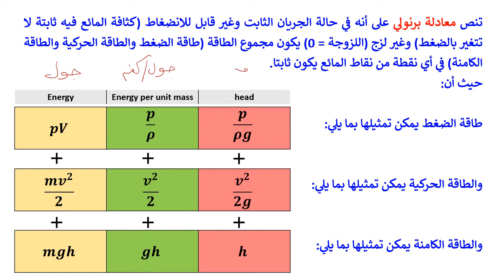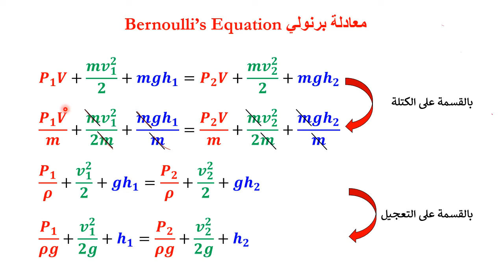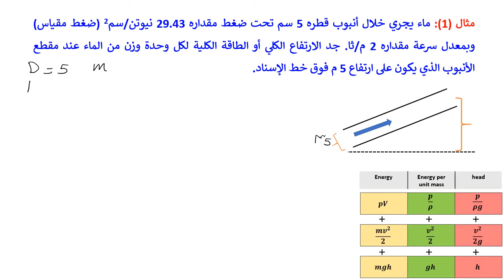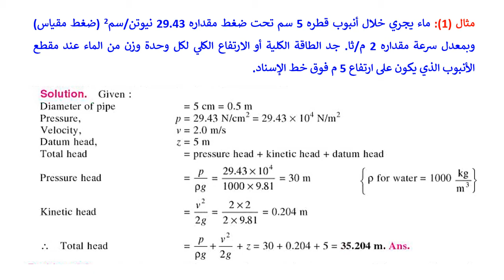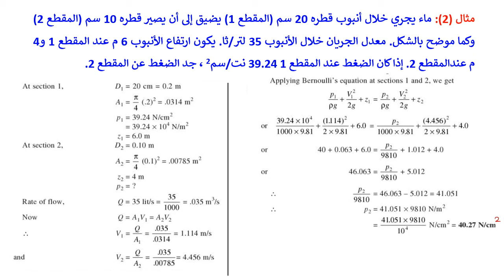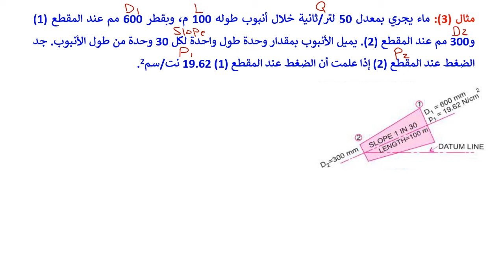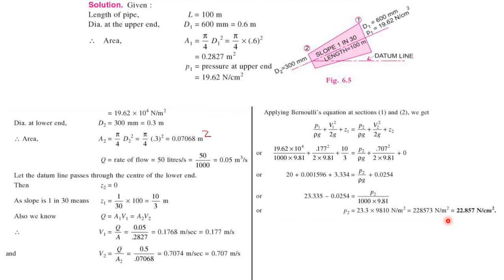Lecture 11 Fluid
ميكانيك الموائع
المحاضرة 11 العملي
معادلة برنولي